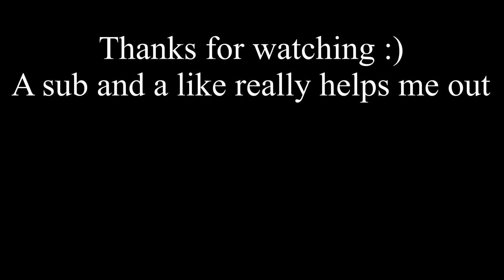Twitter when they found out Meta was creating Threads.